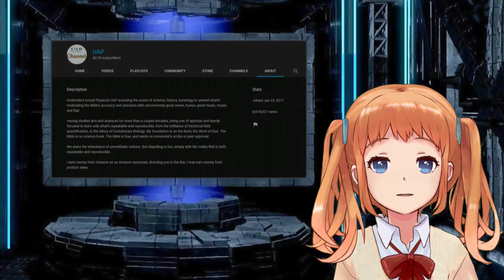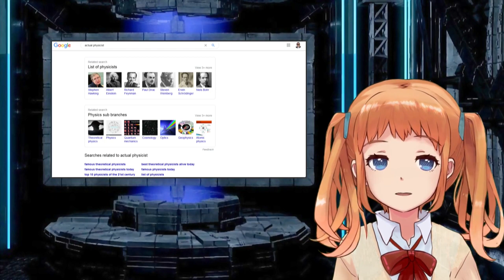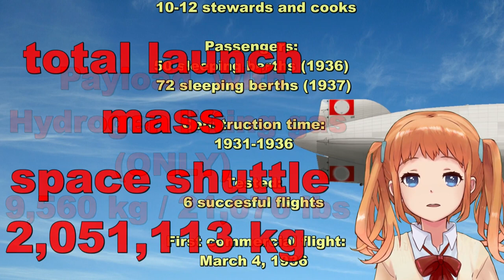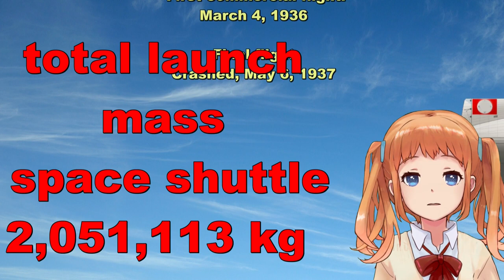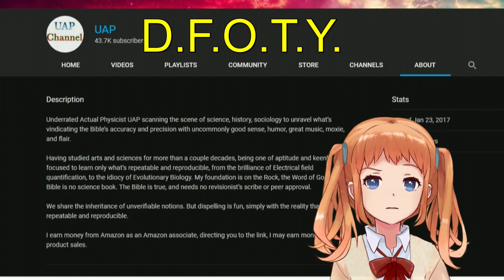Debunk for Dummies 1 - Fake Space Balloon Shuttle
Ned McRant and Anime Cohost Ivy, taking the piss out of the stupid.
This time:
 Some strange person thinks that the Space Shuttle was lifted by the orange fuel tank, that according to him, actually is a helium balloon.

Link to the website of the "air-boat" builder